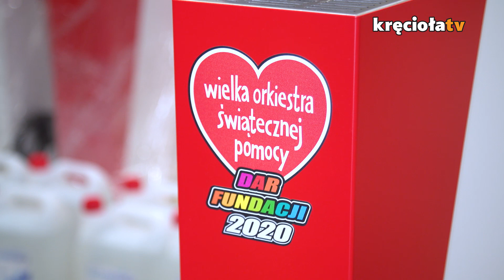SelfMaker dla WOŚP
Siema! Co to był za dzień! Wczoraj nasze SelfClean wsparły działania WOŚP w walce z Covid-19. 12 sztuk bezdotykowych kiosków do dezynfekcji zostanie dalej przekazane do szpitali i ośrodków pomocy społecznej 🙌 😎 To wielka radość dla nas wspierać NAJWSPANIALSZĄ ORKIESTRĘ ŚWIATA, dziękujemy, że możemy być częścią tych działań! ❤️